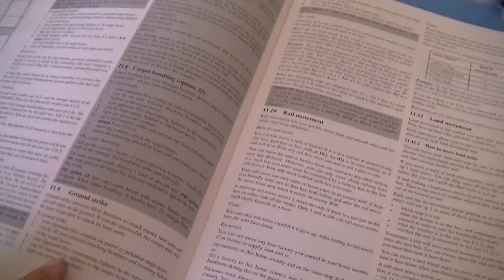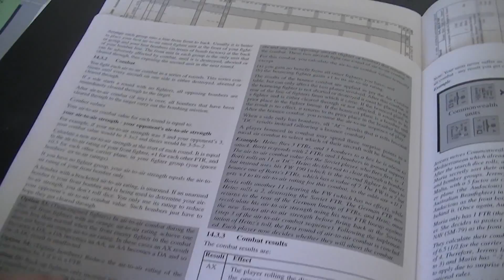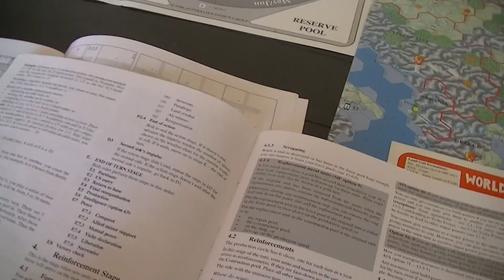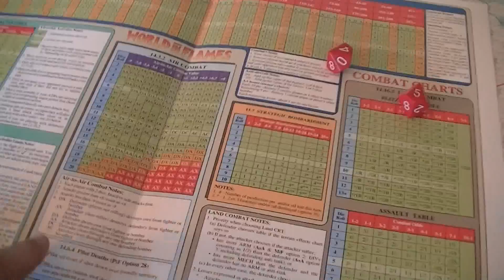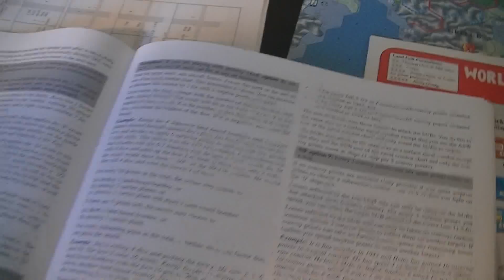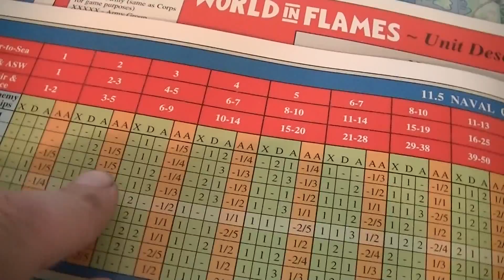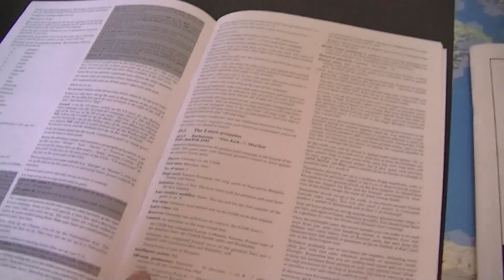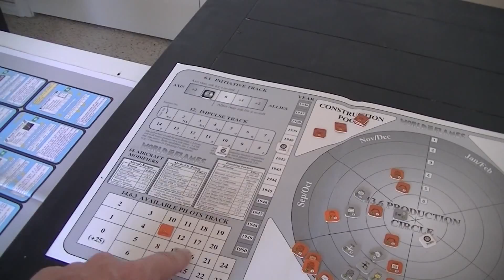World in Flames: Barbarossa 41.06b